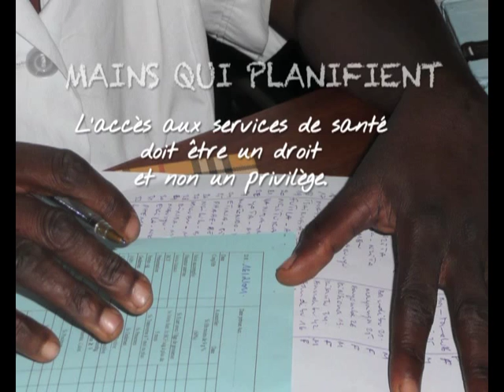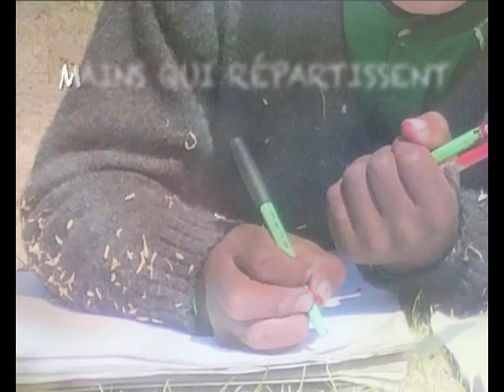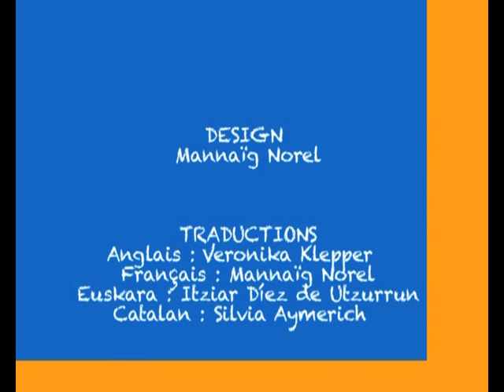felicitaciones2012_FRANCES.mov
medicus mundi felicita navidad 2011 y año 2012